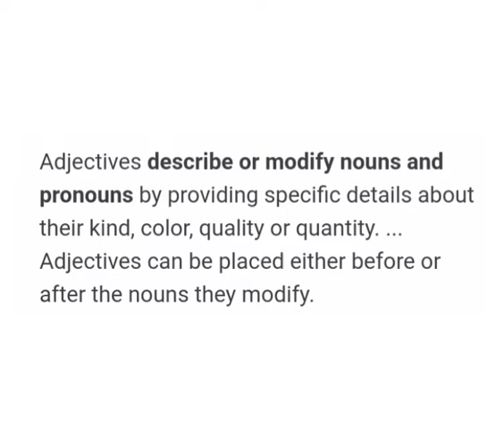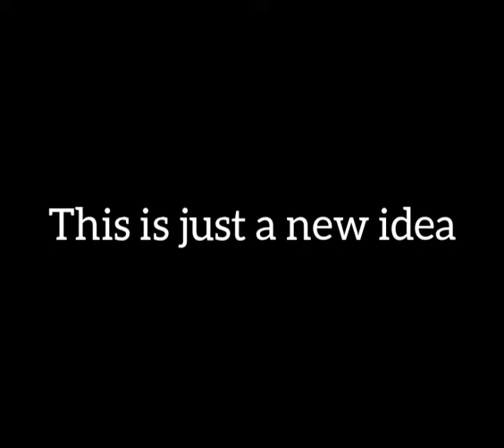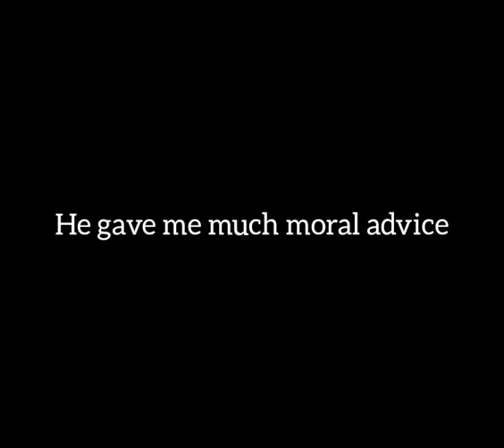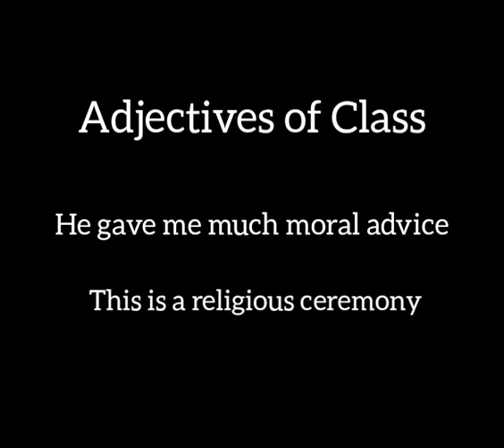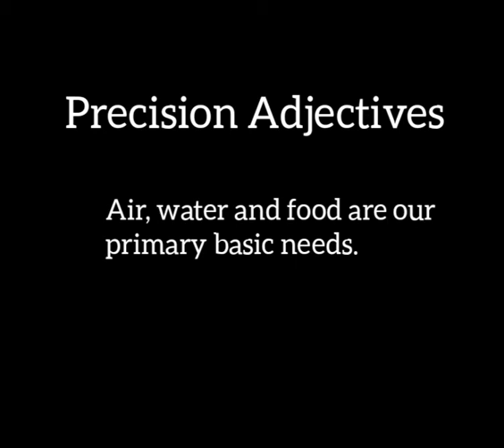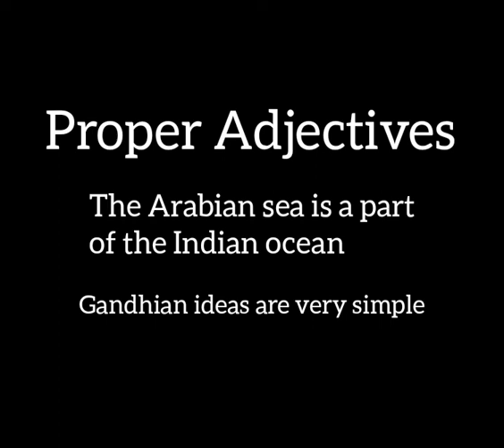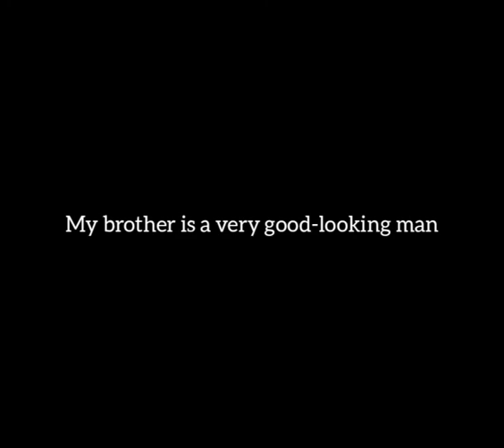Adjectives in 7 minutes| Kinds of Adjectives with examples (in Mizo)